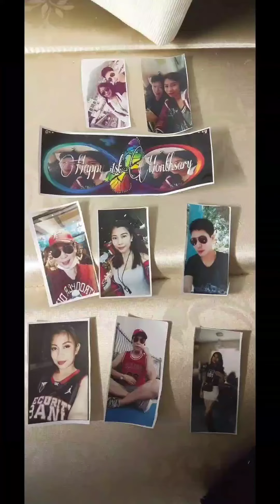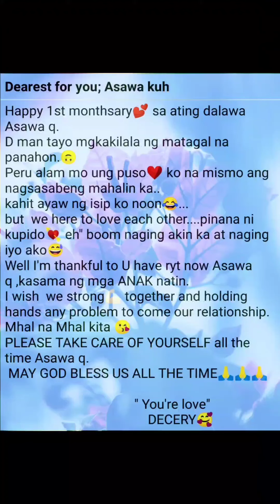HINDI MASAMA ANG MAGMAHAL!